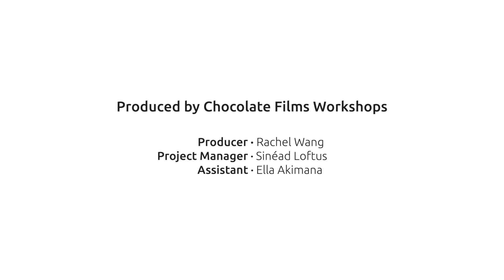Living in Span Homes Oral History: The Hume Family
Hume Family
Parkleys

Enjoy a summer evening with the Hume family and their friends, as we join a group of children who show use their secret den in the woodland area and their beatboxing show.

This project was funded by National Lottery Heritage Fund.